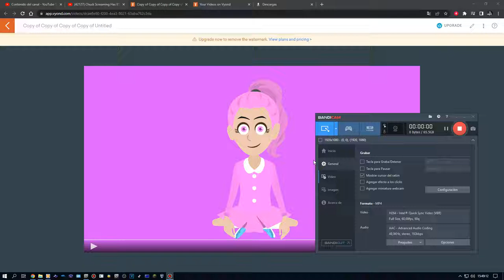Soap Is Sleep